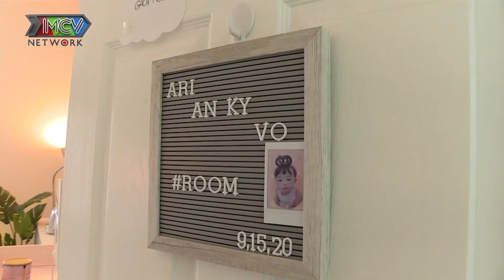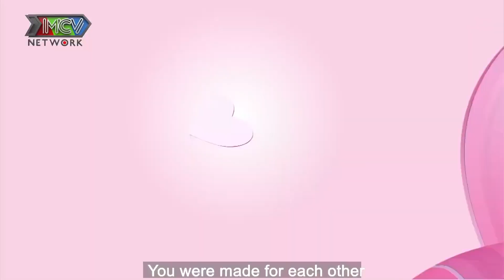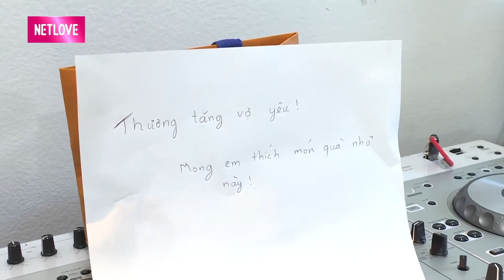LÀM 1 PHÁT NHANH GỌN LẸ Dọn Về Sống Thử, Chồng Phát Hiện Vợ GHEN CHẤN ĐỘNG| Chuyện Vợ Chồng Hài Hước